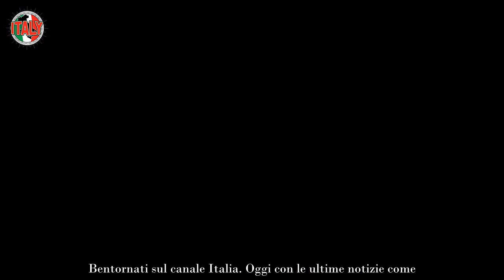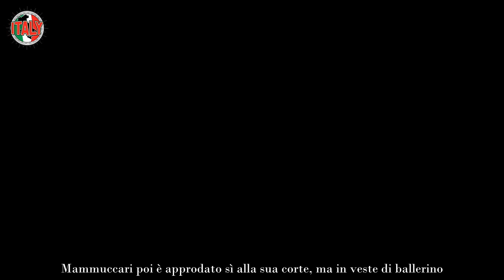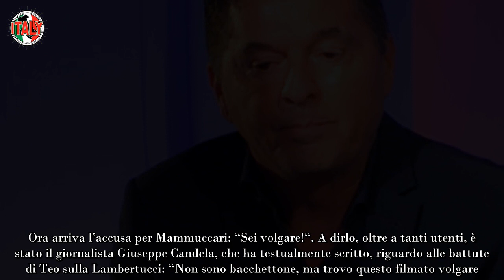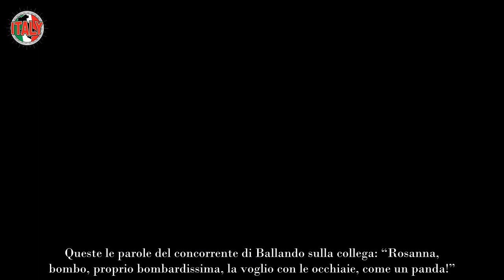Teo Mammuccari, travolto da orrende accuse “…sei volgare”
Ha di certo lasciato il classico amaro in bocca ai più e fatto scalpore la scelta di Teo Mammuccari di lasciare le Reti Mediaset e il suo storico ruolo di giurato a Tu Si Que Vales. Il suo posto lo ha preso la strepitosa Luciana Littizzetto, ora in forza anche a Discovery, accanto a Fabio Fazio, nella nuovissima edizione di Che Tempo Che Fa, che sta spopolando su Canale 9.

In estate si mormorava che Teo potesse rivestire lo stesso ruolo per Ballando Con Le Stelle, soprattutto perché si vociferava che potessero esserci dei cambiamenti all’interno della giuria. Anche la meravigliosa Milly Carlucci, non ha negato che ci poteva essere una bella rinfrescata in tale direzione, che però non c’è stata. Mammuccari poi è approdato sì alla sua corte, ma in veste di ballerino.

In pista lo vediamo insieme alla maestra Anastasia Kuzmina, molto amata dal pubblico italiano. Con lei realizza, nel corso della settimana, molti scatti, nonché tante gag video, che poi condivide prontamente sul suo Profilo Ufficiale Instagram. Non contento ha anche dato vita a una sua rubrica Web, o meglio a un format altamente ironico, denominato Bomb O Passo.